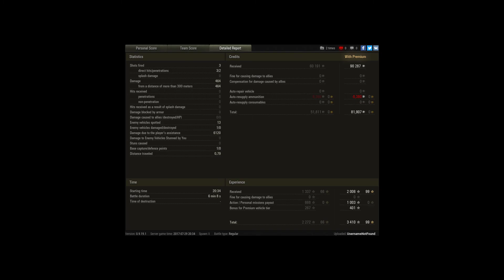M56 Scorpion: Ace Tanker, 6k assist, Malinovka, S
Player: UsernameNotFound